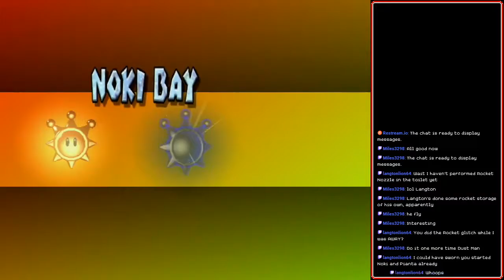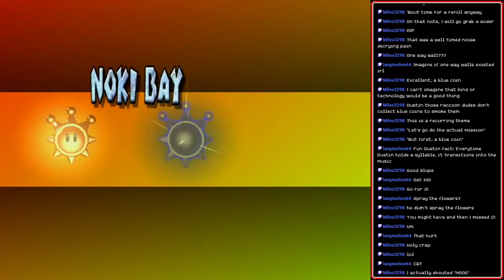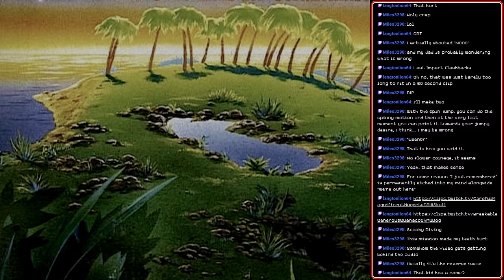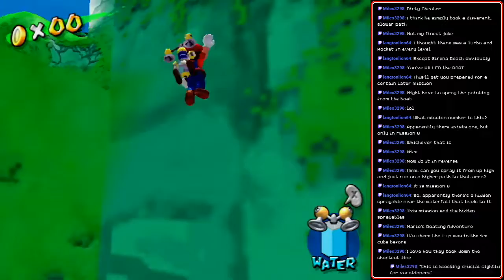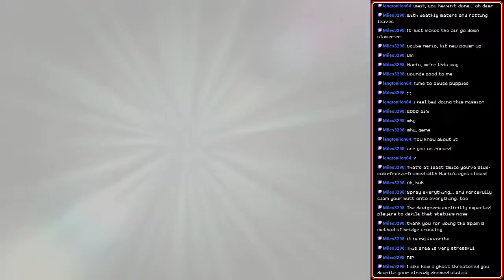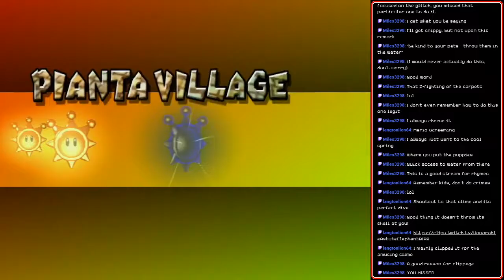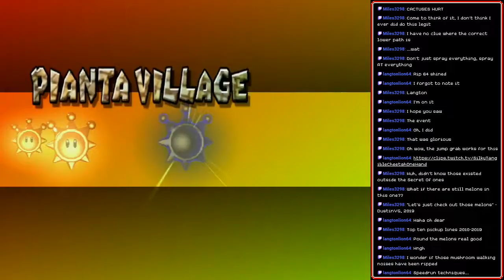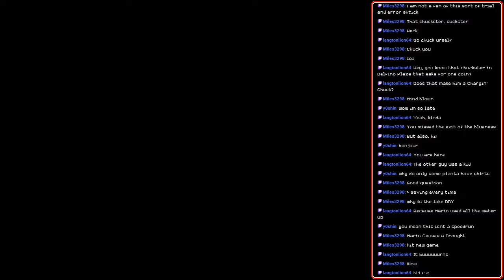[Stream] Super Mario Sunshine (Part 5)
Haha, it is I, Il Piantissimo, here to write the description for this video! This stream features many appearances of myself, which improves it greatly!